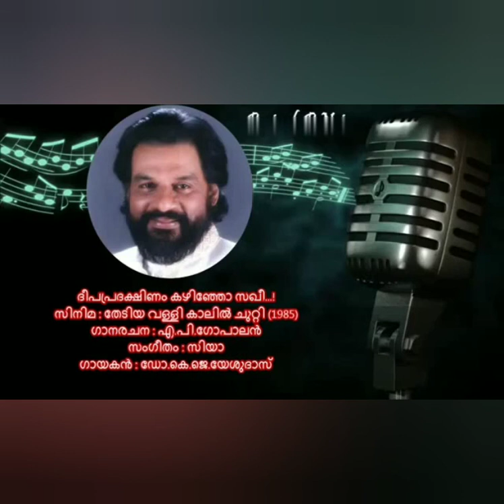ദീപപ്രദക്ഷിണം കഴിഞ്ഞോ സഖീ : തേടിയ വള്ളി കാലിൽ ചുറ്റി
ദീപപ്രദക്ഷിണം കഴിഞ്ഞോ സഖീ
ദേവപ്രസാദം ചാര്‍ത്തിയോ സഖീ
പൂത്തിരുവാതിര പൊന്‍‌തിങ്കള്‍ക്കുടത്തില്‍
പനിനീരും ഇളനീരും കൊണ്ടുവന്നോ
(ദീപപ്രദക്ഷിണം കഴിഞ്ഞോ സഖീ)

ഏഴരവെളുപ്പിന് തിരുതാളിതേച്ച്
ഏഴാം കടവില്‍ കുളിച്ചുനില്‍ക്കേ
അവിടെനിന്നുടെ അനുരാഗ ദേവന്‍
അകലത്തു നിന്നത് കണ്ടുവോ നീ
(ദീപപ്രദക്ഷിണം കഴിഞ്ഞോ സഖീ)

ഭഗവാന്റെ തിരുനാളില്‍ ഭസ്മക്കുറിയിട്ട്
ഭാഗവതം വായിച്ചിരുന്നുവോ
നാളീകനേത്രന്റെ ഹേമന്തലീലയില്‍
നാണം മുളച്ചോ മുഖം മറച്ചോ നീ
നാണം മുളച്ചോ മുഖം മറച്ചോ
(ദീപപ്രദക്ഷിണം കഴിഞ്ഞോ സഖീ)